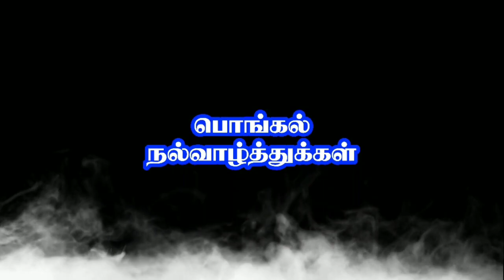Pongal PNG images free download ll link in discription ll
Bey frinds meet you in next video🎥

MR Edits.